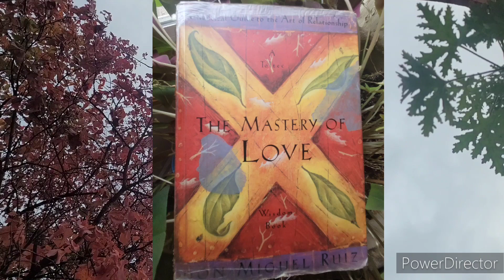The Mastery of Love by Don Miguel Ruiz Ch 4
The Mastery of Love by Don Miguel Ruiz Chapter 4